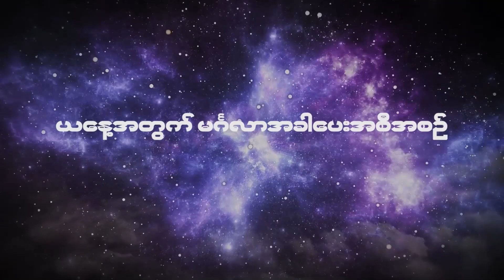၂၀၂၃ နိုဝင်ဘာလ ၁၅ ရက်နေ့ ၇ ရက်သားသမီးများအတွက် ဗေဒင် မင်္ဂလာအခါပေးအစီအစဉ်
၂၀၂၃ နိုဝင်ဘာလ ၁၅ ရက်နေ့ ၇ ရက်သားသမီးများအတွက် ဗေဒင် မင်္ဂလာအခါပေးအစီအစဉ်